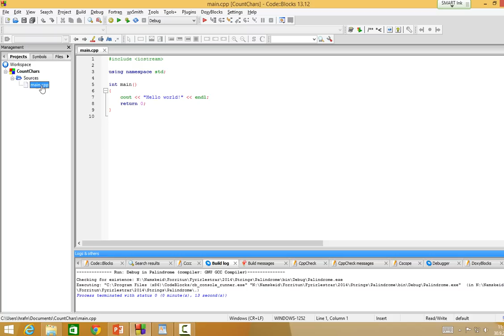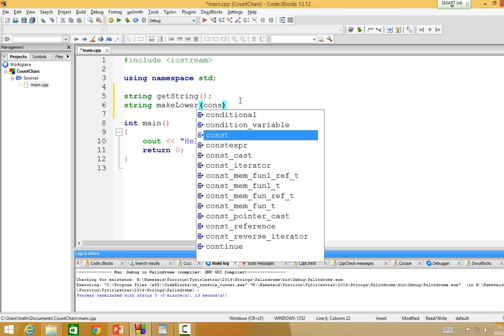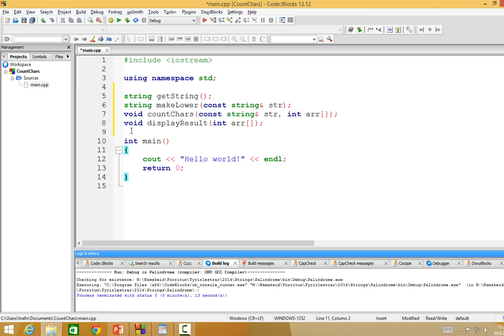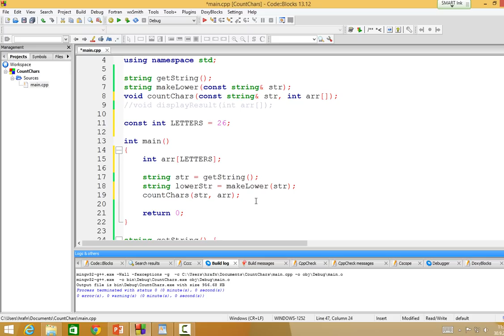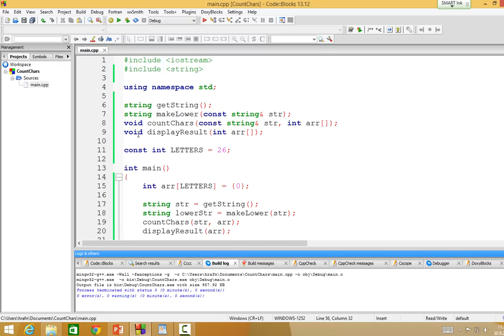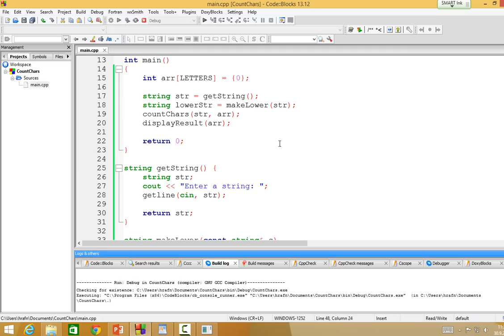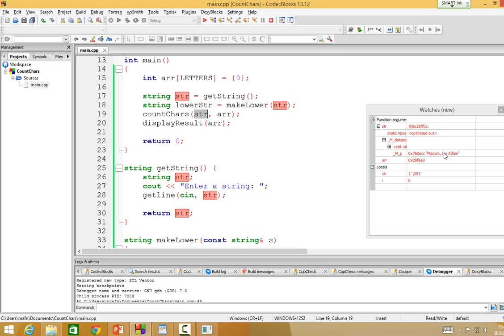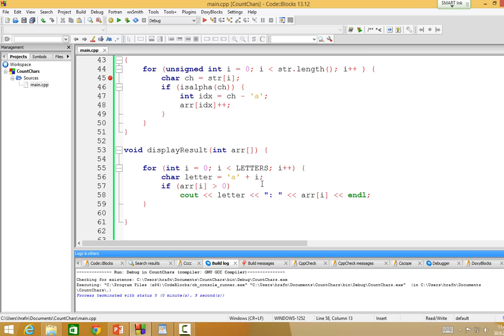Forritun 2014: Strengir, count characters (salur)